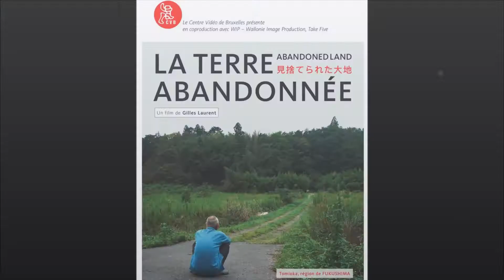BA #10 4ème Festival Cin'Edison de Lorgues - Roland